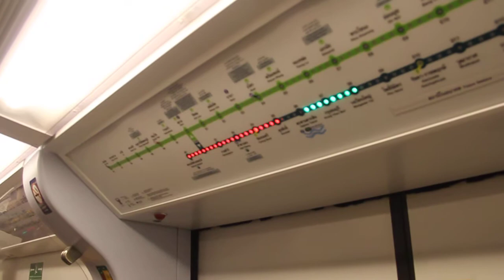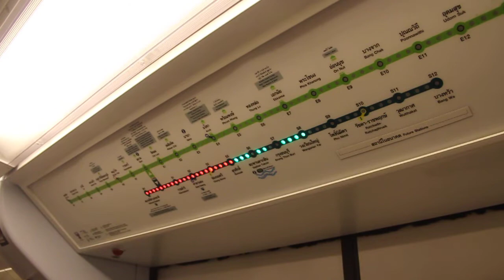[BTS] Ride from Surasak to Saphan Taksin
A ride on board the BTS Bombardier Movia 4-car EMU from Surasak to Saphan Taksin.